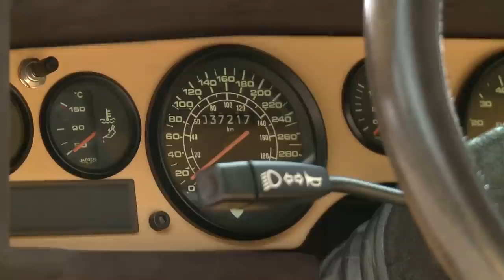BigBoys Helden - Lamborghini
CIn 'BigBoys Helden' duiken onze BigBoys Edo Brunner en Roland Tameling in de wereld achter auto's die zij heel bijzonder vinden. De afgelopen weken kon je al een eerbetoon zien aan de Lelijke Eend, de Subaru Impreza GT Turbo en de Land Rover Defender. In deze vierde en laatste editie van Helden draait het allemaal om de Italiaanse passie van de Lamborghini's Countach en Gallardo.